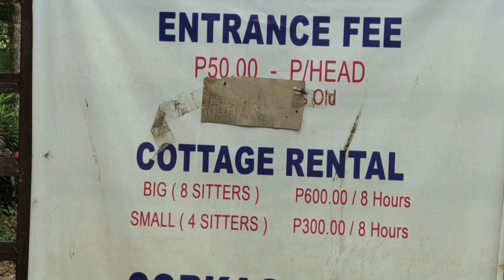PANAS WATER FALLS CARCOR NEW CORELLA, DAVAO DEL NORTE PHILIPPINES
Walking Tour Panas Water Falls Carcor New Corella Davao Del Norte
30-minute drive from Tagum City to New Corella proper and 5.6 kms going Panas Water Falls

Thank You! See You Again On My Next Video

Support Road Tour Ni Cloud
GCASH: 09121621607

Vlogging Equipment
Vivo 1919
Gimbal Stabilizer Moza Mini S

Pls Support All Filipino Blogger